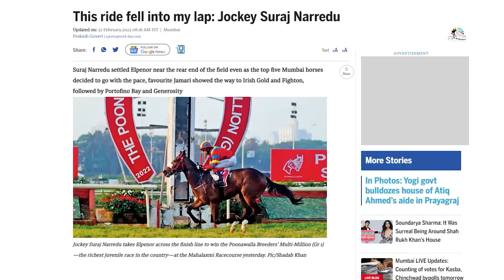The Poonawalla Breeders' Multi-Million 2023 Winner | ELPENOR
Watch Elpenor's journey from the stud farm to his 1st Gr. 1 win!

Photo and footage credits:
Tushar JB
Amit Gupta
Mid Day